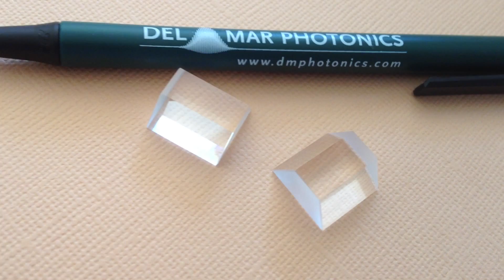Fused silica prisms: right-angle, equilateral, Dove, trapezoid etc.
RAP-ZnSe-40-30-20   ZnSe right angle prism, 40x30x20 mm   $1,000.00

Fused Silica is a high purity synthetic amorphous silicon dioxide. This noncrystalline, colorless, silica glass combines a very low thermal expansion coefficient with excellent optical qualities and exceptional transmittance over a wide spectral range, especially in the ultraviolet. It is resistant to scratching and thermal shock. Fused silica is available in a number of grades for different applications. One of the important applications is High Energy Laser Optics. No other optical material matches the purity of fused silica and therefore its ability to withstand and transmit high energy laser pulses with limited absorption or damage to the material. Fused Silica is used for windows, lenses, and prisms in the transmission range 0.16mm to 3mm. Its refractive index varies from 1.55 to 1.40 through the transmission range.